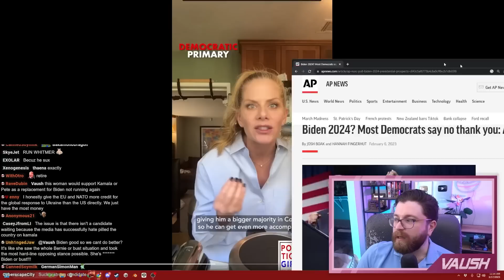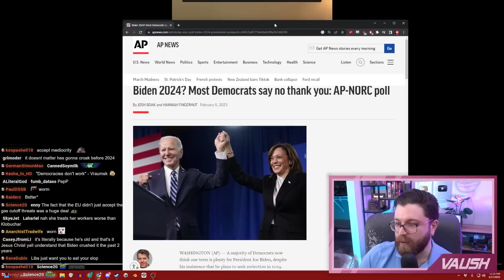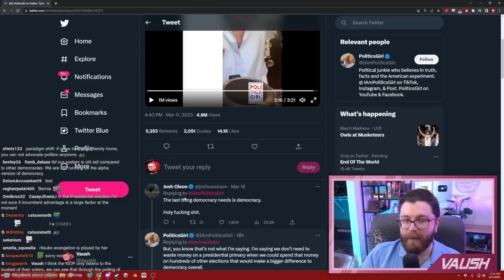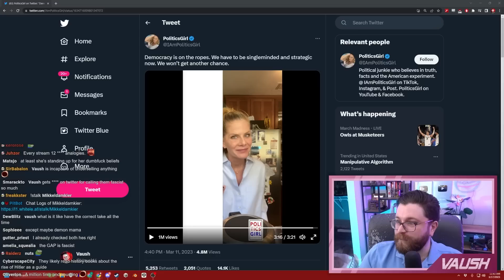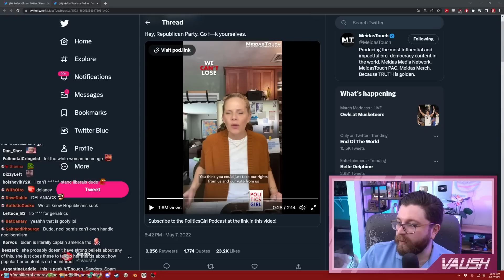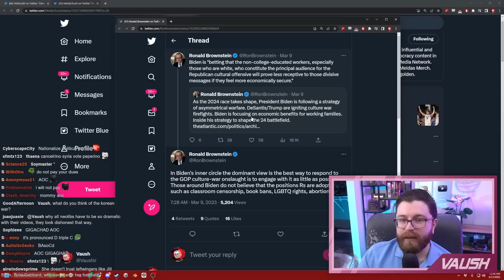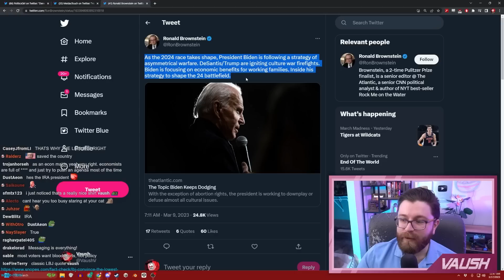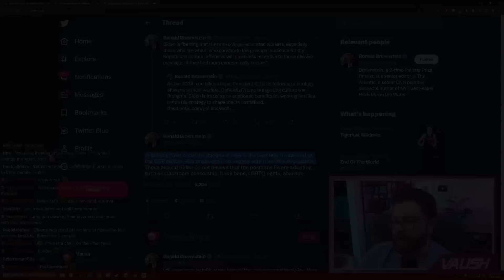The Worst Type Of Establishment Democrat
🌟 Other Socials 🌟